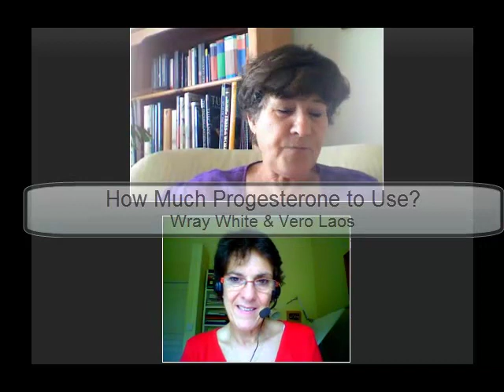How Much Cream to use for Hormonal Balance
Sign up for your FREE video series on How to Reverse Estrogen
Dominance Symptoms.

Vero Laos interviews Wray White on the very controversial subject of How Much Progesterone Cream to Use? It does not depend on size and weight...find out more

"Live healthy ..Give Abundantly"

Vero Laos
skype me with mention 'Natpro'

Have you signed up for our FREE VIDEO SERIE on "How to Reverse Oestrogen Dominance"?